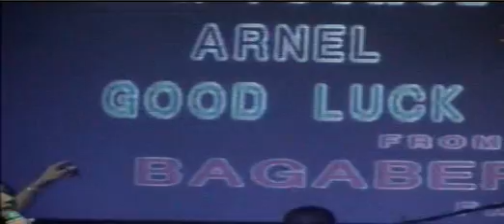OPM MEDLEY part1 - ZOO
zoo @ bagaberde ...